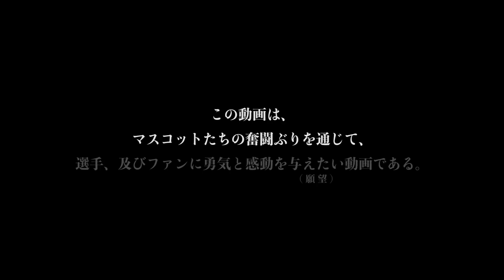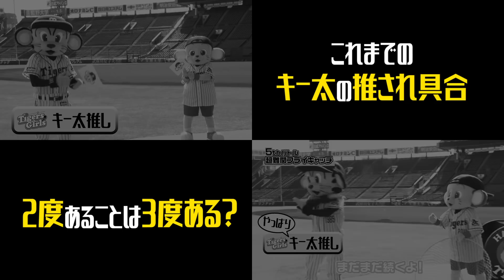マスコット企画延長戦！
今までの茶番から一転！今回は勇気と感動を与える動画を目指してみたものの・・・